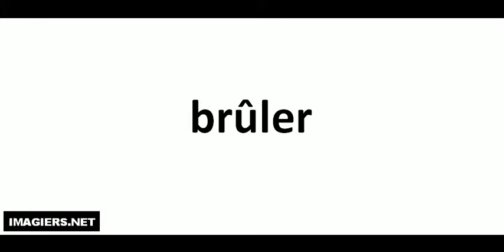How to pronounce brûler